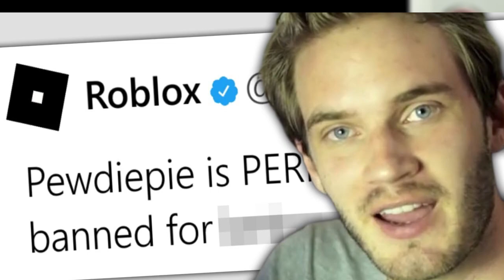Why PewDiePie STOPPED Playing Roblox!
Today we're looking at why PewDiePie STOPPED Playing Roblox!